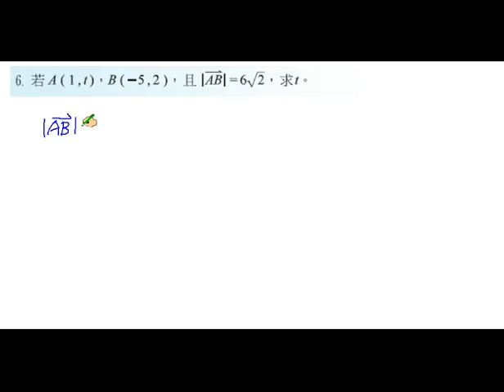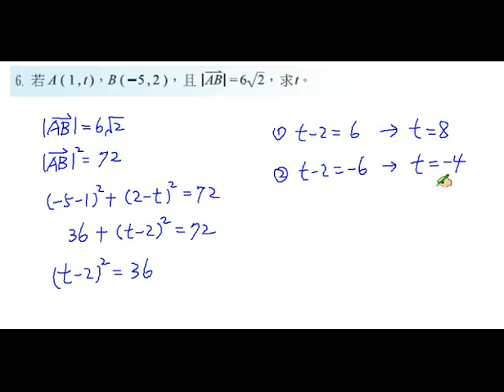職校數學C I 蔡版 第三章 3 1 基礎習題6